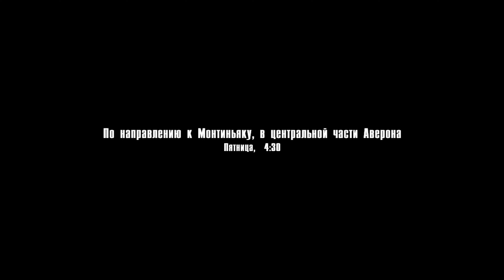ТРЕВОГА - ARMA / Operation Flashpoint: Cold War Crisis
VISA 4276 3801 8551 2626

Конфигурация ПК:
Мат. плата: ASUS H-61M Plus
Процессор: Intel Xeon E3-1245 v2 3,4 GHz
Видеокарта: Gigabyte GeForce GTX 1080 Ti Gaming OC 11Gb
Оперативка: 16 Gb DDR3-1333
Охлаждение: Zalman CNPS-10X Performa+
Блок питания: Thermaltake Волга 1000W
Корпус: Zalman Z1
Основной монитор: Samsung U28E590D; 60 Hz; 3840х2160
Мышь: A4Tech X7; USB
Клавиатура: Sven KB-G9700
Руль: Logitech G29
КПП: Z-Shifter 6+1 с делителем
Ручник: Dim Sim ST
Наушники: HyperX Cloud II
Вэб-камера: iPhone 5 + iVCam